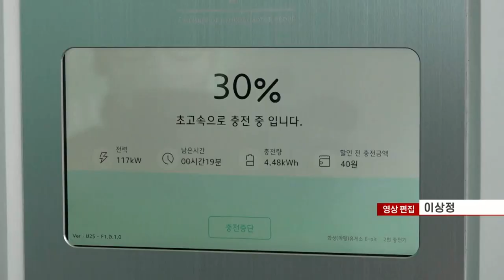부품값 상승에 노사갈등 우려까지… 리스크 커진 현대차·기아 (20211227)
- 니켈·코발트 등 장악한 中영향에 배터리 가격 ↑
- LG엔솔·삼성SDI 등 새해부터 인상… 두자릿수 예상도
- 가격 인상 억제해온 각형·파우치형도 큰폭 인상 우려
- 현대차 이어 기아도 강성 노조… 노사갈등 우려
- 올해 車생산 348만대 예상… 17년만에 가장 적어
- “직접 만든다” 현대차그룹, 반도체 기술 내재화 추진